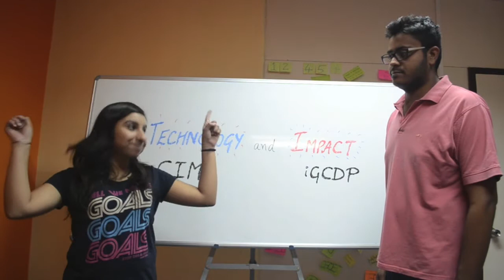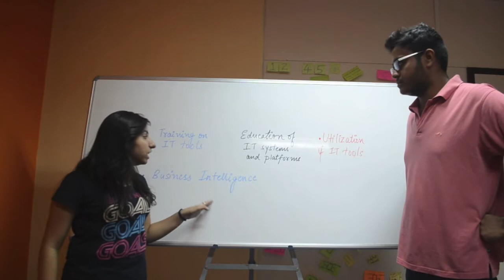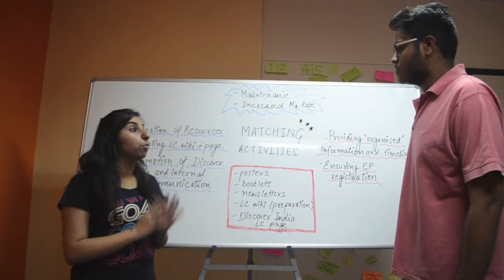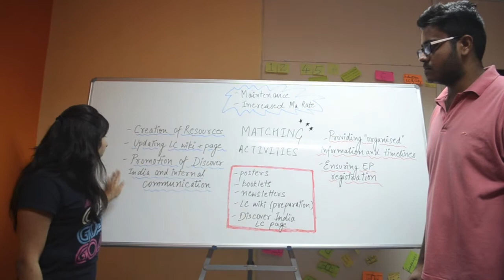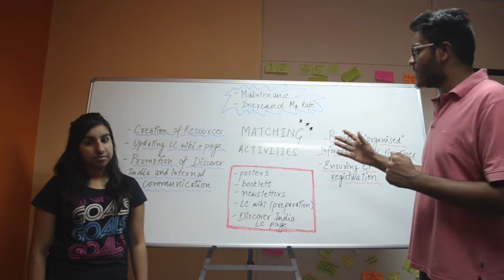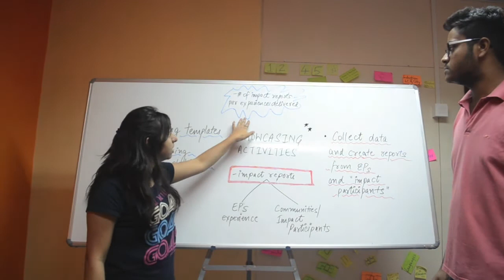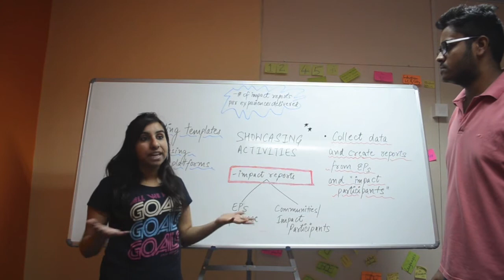Impact meets Technology | iGCDP & CIM Synergy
Kanika and Sidharth from MC Lakshya explaining how VPs iGCDP and VPs CIM can more effectively synergize in their LC.